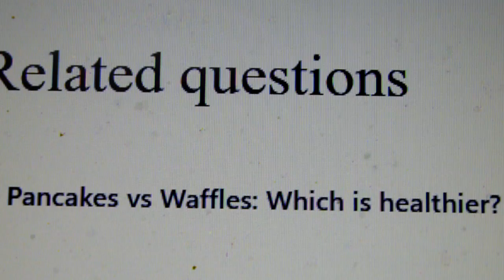Which is Healthier a Pancake or a Waffle?